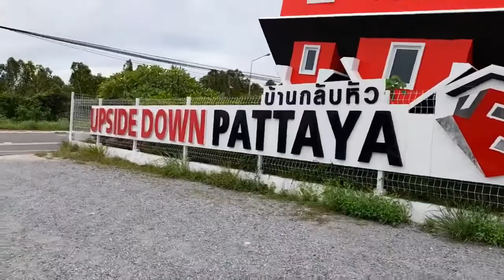Upside Down House! Pattaya City, Thailand